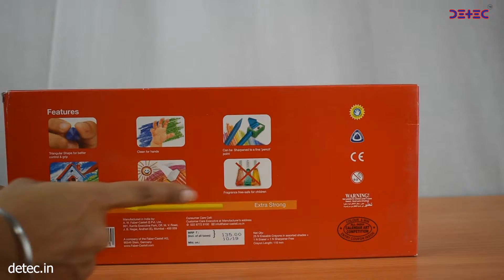Detec™ Faber Castell 25 Shades Erasable Plastic Crayons